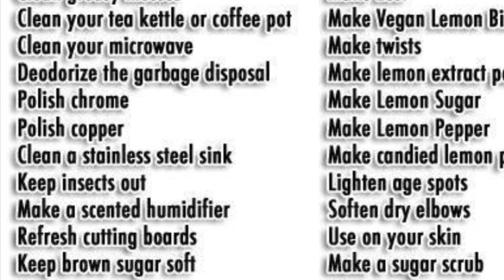Qurxi gacmahaga marwaliba